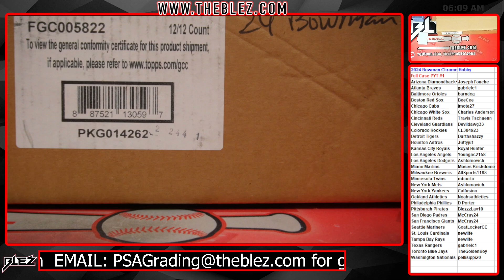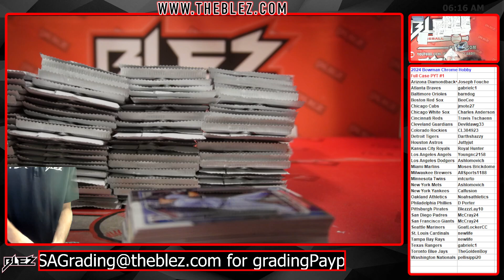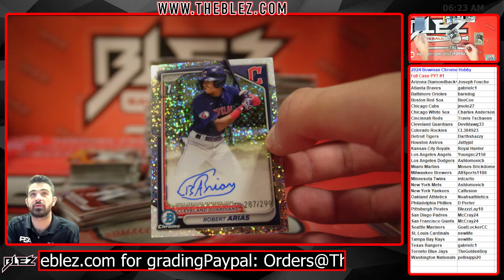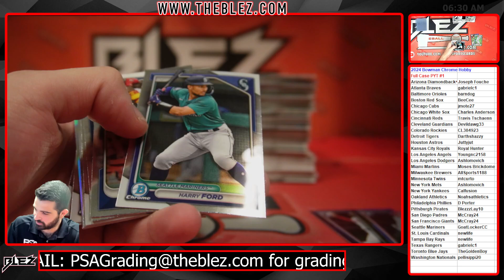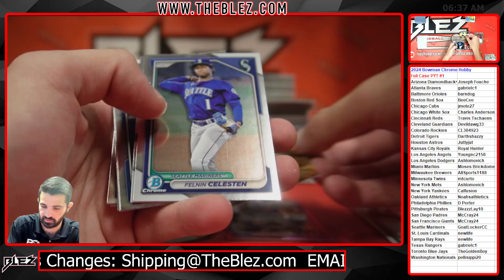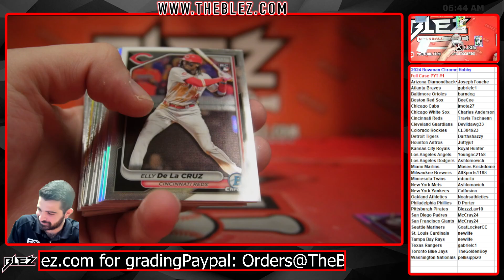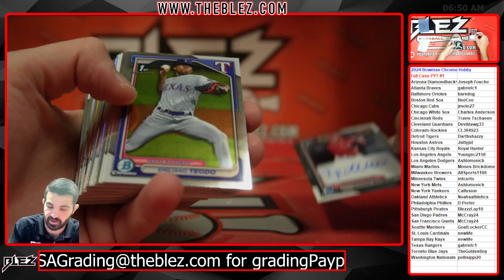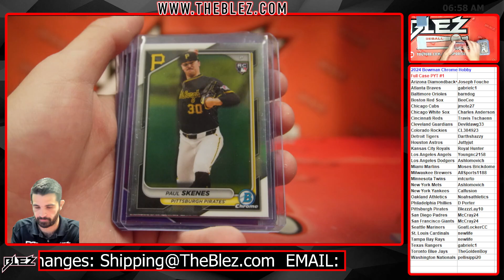2024 Bowman Chrome Hobby Full Case Break #1 Pick Your Team